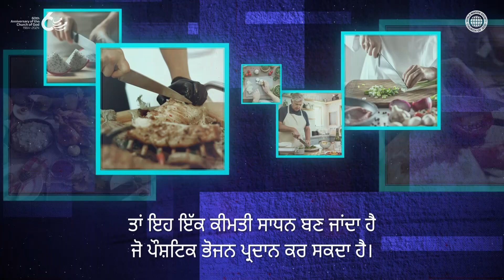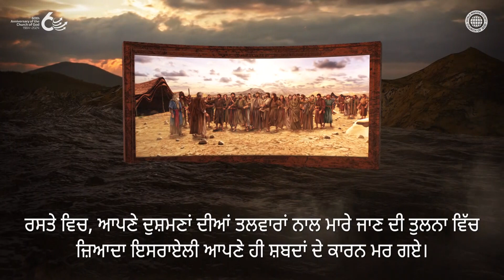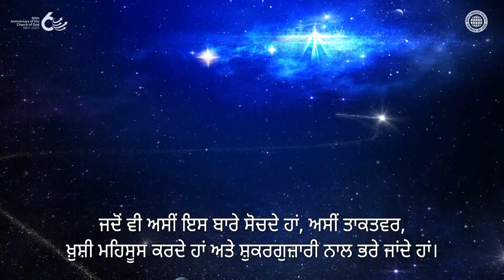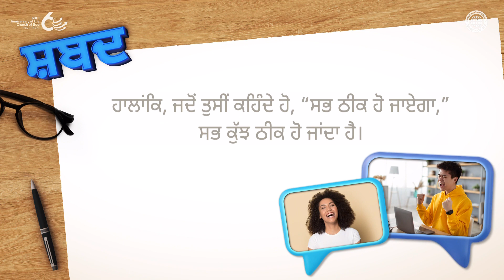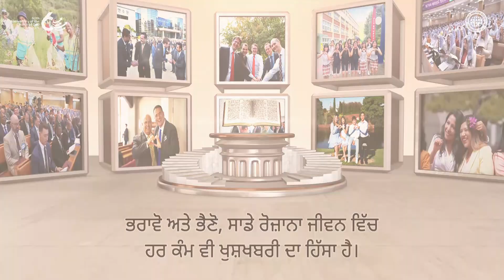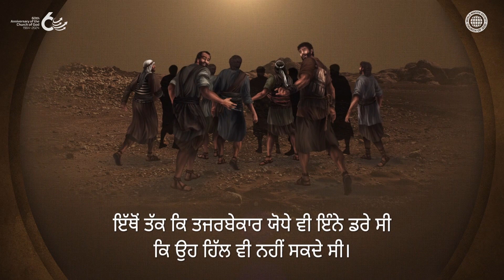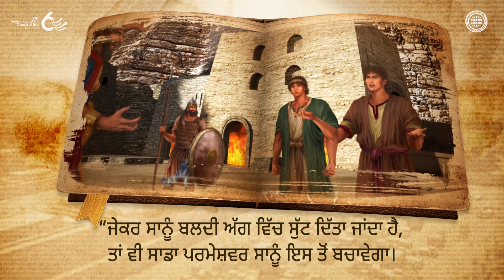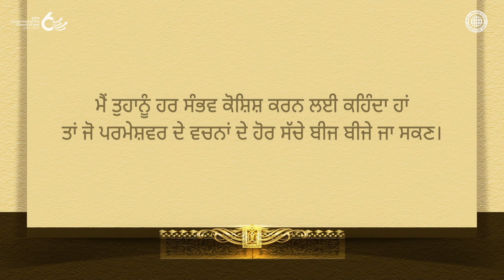ਮਨੁੱਖ ਜੋ ਬੀਜਦਾ ਹੈ ਉਹੀ ਵੱਢੇਗਾ | ਚਰਚ ਆਫ਼ ਗੌਡ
ਹੱਥਿਆਰ ਜੋ ਮਾਰਦਾ ਜਾਂ ਬਚਾਉਂਦਾ ਹੈ ਸਾਡੀ ਜੀਭ ਹੈ
ਜੇ ਅਸੀਂ ਚੰਗਾ ਬੀਜ ਬੀਜਾਂਗੇ, ਤਾਂ ਅਸੀਂ ਨਿਸ਼ਚਿਤ ਤੌਰ ਤੇ ਚੰਗੇ ਨਤੀਜੇ ਜ਼ਰੂਰ ਪਾਵਾਂਗੇ, ਅਤੇ ਜੇ ਅਸੀਂ ਬੁਰਾ ਬੀਜਾਂਗੇ,
ਤਾਂ ਅਸੀਂ ਮਾੜੇ ਨਤੀਜੇ ਵੱਢਾਂਗੇ।
ਸਾਨੂੰ ਉਸ ਇਤਿਹਾਸ ਨੂੰ ਯਾਦ ਰੱਖਣਾ ਚਾਹੀਦਾ ਹੈ ਜਿੱਥੇ ਇਸਰਾਏਲੀ, ਜਿਨ੍ਹਾਂ ਨੇ ਚਾਲੀ ਸਾਲਾਂ ਤੱਕ ਜੰਗਲ ਵਿੱਚ ਸ਼ਿਕਾਇਤ ਕੀਤੀ ਸੀ, ਨਸ਼ਟ ਕਰ ਦਿੱਤੇ ਗਏ,
ਅਤੇ ਨੌਜਵਾਨ ਦਾਊਦ, ਸ਼ਦਰਕ, ਮੇਸ਼ਕ ਅਤੇ ਅਬੇਦਨੇਗੋ ਨੇ ਕਿਰਪਾ ਨਾਲ ਭਰੇ ਵਿਸ਼ਵਾਸ ਦੇ ਸ਼ਬਦਾਂ ਦੁਆਰਾ
ਖੁਸ਼ੀ ਦੀ ਪੇਸ਼ਕਸ਼ ਕਰਕੇ ਪਰਮੇਸ਼ਵਰ ਨੂੰ ਬਹੁਤ ਖੁਸ਼ੀ ਦਿੱਤੀ ਗਈ ਸੀ।

ਚਰਚ ਆਫ਼ ਗੌਡ ਦੇ ਮੈਂਬਰਸ ਜੀਵਨ ਦੇ ਬੀਜ ਬੀਜਦੇ ਹਨ, ਉਹ ਵਚਨ ਜੋ ਮਨੁੱਖਜਾਤੀ ਨੂੰ ਮੁਕਤੀ ਵੱਲ ਲੈ ਜਾਂਦੇ ਹਨ
ਮਸੀਹ ਆਨ ਸਾਂਗ ਹੌਂਗ ਜੀ ਅਤੇ ਮਾਤਾ ਪਰਮੇਸ਼ਵਰ ਦੀਆਂ ਸਿੱਖਿਆਵਾਂ ਦੇ ਅਨੁਸਾਰ, ਚਰਚ ਆਫ਼ ਗੌਡ ਹਮੇਸ਼ਾ ਘਰ ਵਿੱਚ,
ਚਰਚ ਅਤੇ ਸਮਾਜ ਵਿੱਚ ਚੰਗੇ ਕੰਮਾਂ ਅਤੇ ਨੇਕ ਸ਼ਬਦਾਂ ਦੁਆਰਾ ਦਿਲਾਸਾ ਅਤੇ ਸਹਾਇਤਾ ਪ੍ਰਦਾਨ ਕਰਦਾ ਹੈ।
ਅੱਜ, ਉਹ ਬੋਝ ਭਰੀ ਜ਼ਿੰਦਗੀ ਤੋਂ ਥੱਕੇ ਹੋਏ ਲੋਕਾਂ ਨਾਲ ਪਰਮੇਸ਼ਵਰ ਦੀ ਮੁਕਤੀ ਦੀ ਖ਼ੁਸ਼ ਖ਼ਬਰੀ ਸਾਂਝੀ ਕਰਨ ਲਈ
ਜੋਸ਼ ਨਾਲ ਅੱਗੇ ਵੱਧਦੇ ਹਨ, ਅਤੇ ਘੋਸ਼ਣਾ ਕਰਦੇ ਹਨ, “ਸਵਰਗ ਦਾ ਰਾਜ ਹੈ ਜਿੱਥੇ ਕੋਈ ਮੌਤ, ਦੁੱਖ ਜਾਂ ਦਰਦ ਨਹੀਂ ਹੈ।”

ਮੱਤੀ 12:35-37
“ਇੱਕ ਚੰਗਾ ਆਦਮੀ ਆਪਣੇ ਅੰਦਰ ਜਮਾਂ ਹੋਈਆਂ ਚੰਗਿਆਈਆਂ ਵਿੱਚੋਂ ਚੰਗੀਆਂ ਚੀਜ਼ਾਂ ਲਿਆਉਂਦਾ ਹੈ, ਅਤੇ ਇੱਕ ਬੁਰਾ ਆਦਮੀ ਆਪਣੇ ਅੰਦਰ ਜਮਾਂ ਹੋਈਆਂ ਬੁਰਾਈਆਂ ਵਿੱਚੋਂ ਬੁਰੀਆਂ ਚੀਜ਼ਾਂ ਲਿਆਉਂਦਾ ਹੈ।
ਪਰ ਮੈਂ ਤੁਹਾਨੂੰ ਆਖਦਾ ਹਾਂ ਭਈ ਮਨੁੱਖ ਹਰੇਕ ਅਕਾਰਥ ਗੱਲ ਜੋ ਬੋਲਣ ਨਿਆਉਂ ਦੇ ਦਿਨ ਉਹ ਦਾ ਹਿਸਾਬ ਦੇਣਗੇ।
ਇਸ ਲਈ ਜੋ ਤੂੰ ਆਪਣੀਆਂ ਗੱਲਾਂ ਤੋਂ ਧਰਮੀ ਅਤੇ ਆਪਣੀਆਂ ਗੱਲਾਂ ਤੋਂ ਦੋਸ਼ੀ ਠਹਿਰਾਇਆ ਜਾਏਂਗਾ।”

ਇਸ ਵਿਡੀਓ ਦਾ ਕਾਪੀਰਾਈਟ ਵਲਰਡ ਮਿਸ਼ਨ ਸੋਸਾਇਟੀ ਚਰਚ ਆਫ਼ ਗੌਡ ਕੋਲ ਹੈ। ਅਣਅਧਿਕਾਰਤ ਨਕਲ ਅਤੇ ਵੰਡਣਾ ਮਨ੍ਹਾਂ ਹੈ।